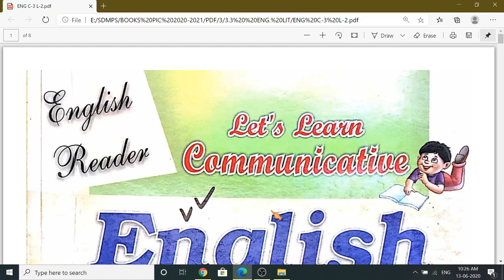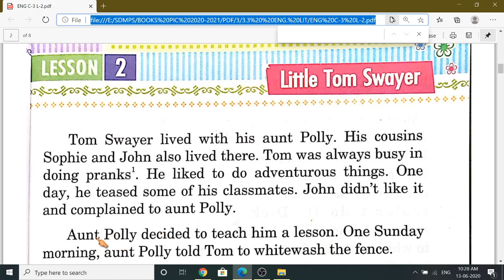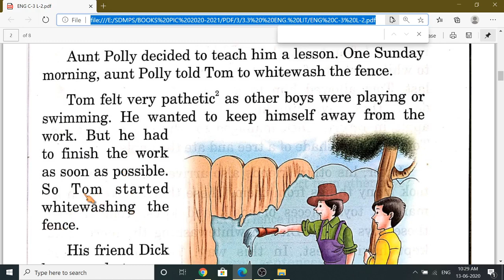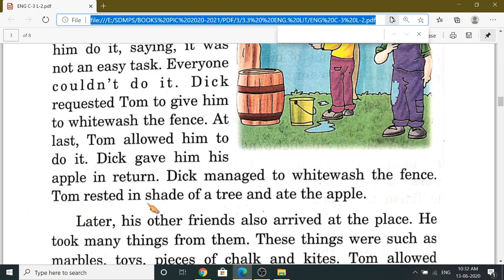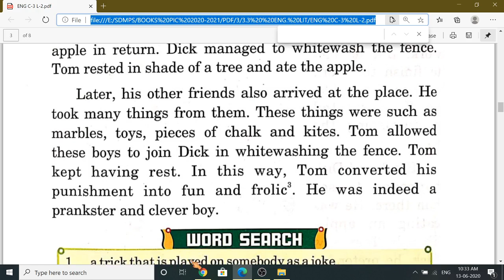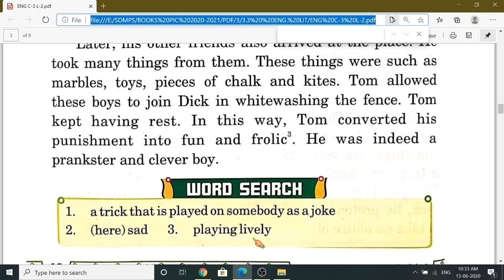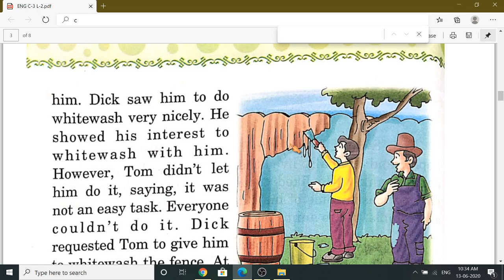Class 3rd | English ( Lit ) | Chapter - 2 | S.D.M. PUBLIC SCHOOL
DEAR STUDENT'S ,
                              Today we Read & Learn Class - 3rd English ( Lit ) Chapter -2